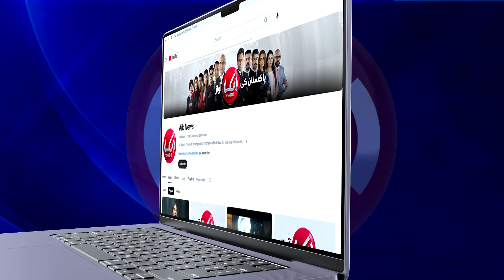Ali Azmat Ko Kiski Bd' Dua Lagi? | Revealed Inside Story | Aik Digital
Ali Azmat Ko Kiski Bad' Dua Lagi? | Revealed Inside Story | Aik Digital